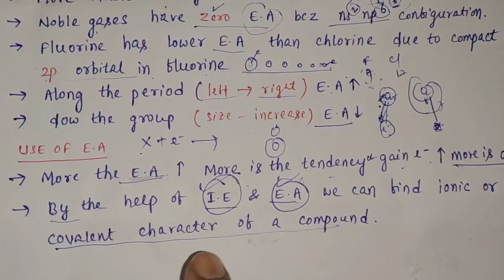Electron affinity | Electron gain enthalpy | factor affecting electron affinity |Class 11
electron affinity in odia
Electron gain enthalpy in Odia
Factor effecting electron affinity in odia
C.H.S.E Odisha
Class 11
Class 11